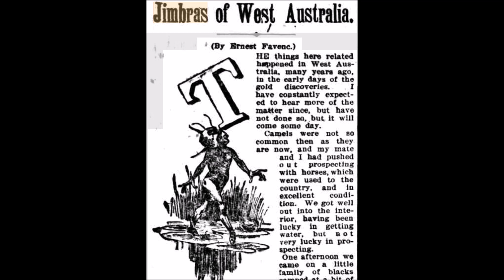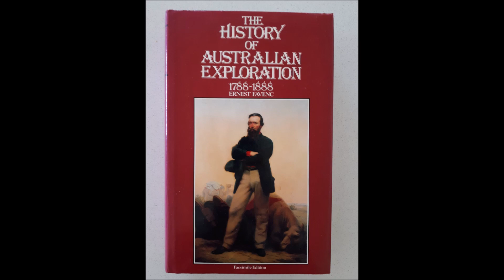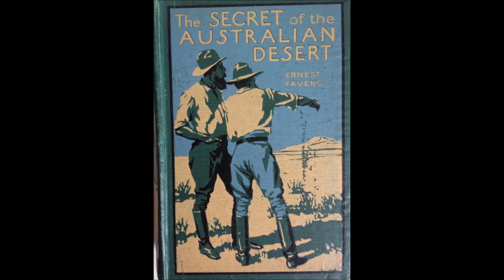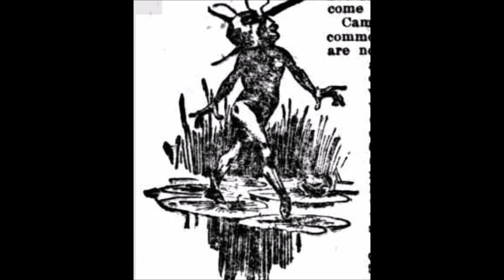Jimbras of West Australia, Yowies ( Bigfoot ) sighted in the 1880s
I read an old newspaper report about explorer and author Ernest Favenc who has written several books on exploring Australia about his incredible Yowie ( bigfoot / sasquatch ) experience in the Gascoyne River area in the 1880's